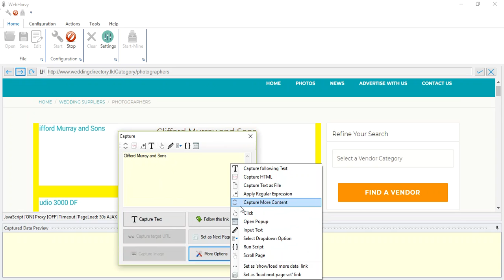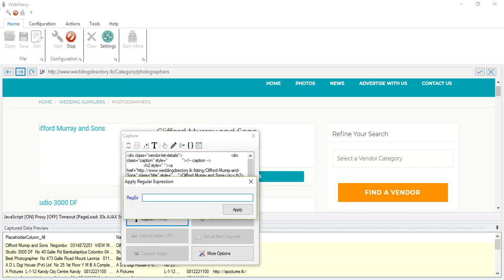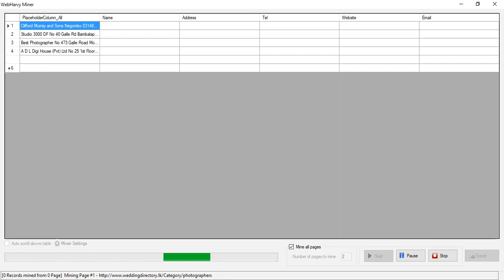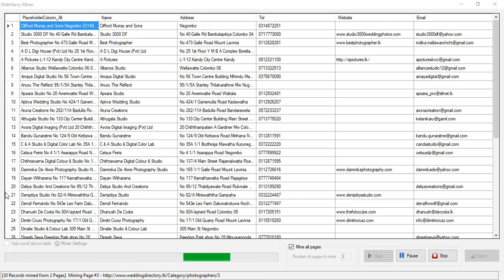How to capture Contact Details from WeddingDirectory website using Webharvy